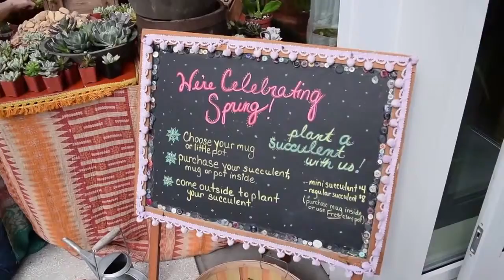Φτιάξτε τα δικά σας γλαστράκια με τις κούπες της Natural Life!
Ανακαλύψτε τα γλαστράκια της Natural Life εδώ και τις κούπες εδώ